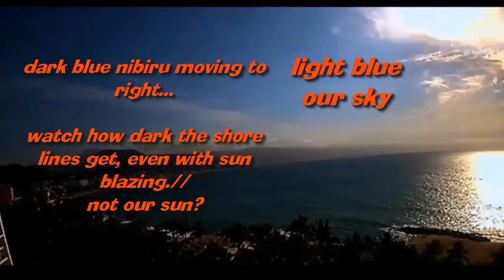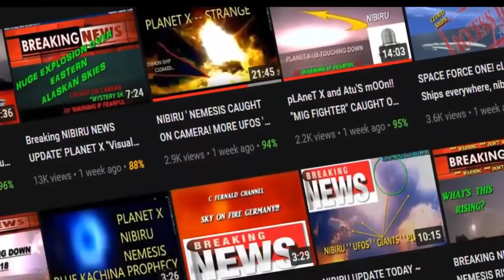AMAZING EVIDENCE OF PLANET X , NIBIRU, NEMESIS, WORMWOOD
ARE YOU A MUSIC PERON' ARTIST & PLAY A INSTRUMENTS FOLLOW THIS PLANET X NIBIRU SYSTEM IS UPON US FUND ME HELP FOR THE RUN.. GAS, FOOD, TRAVEL, MEDICAL ECT., APPRECIATE ALL YOU CAN HELP PLANET X & NIBIRU FOOTAGE ' SIGNS IN THE HEAVENS. SEE MULTIPLE CAPTURES PER VIDEO. Today Planet x and Tonight Nibiru in the skies., Signs in the Skies, Signs in the Stars, Signs in the Sun... Come and See.

Thank you for supporting C Fernald Channel with a Tip or Donation Today. We appreciate you helping us get the Gospel of The Cross Preached.

FACEBOOK: "C FERNALD CHANNEL" GREAT PHOTOS... "LAST DAYS TV'' SEE IT LIVE.
PLANET X UPDATE WITH A LITTLE NIBIRU TONIGHT LIVE STREAMING SHOWS...

NOTICE
This constitutes a 'fair use' of any such copyrighted material as provided for in Title 17 U.S.C. section 107 of the US Copyright Law. planet x today watching for Nibiru Tonight HOW TO BE NOTIFIED ON CCTV CELESTIAL WATCHERS